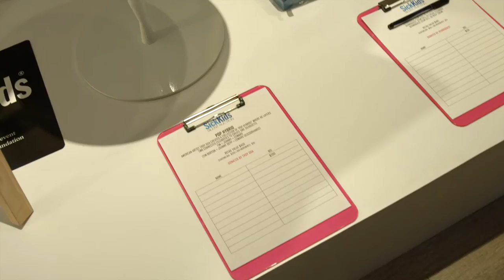Dinner Party at Suite 22 Presented by Mark McEwan for Rev It Up.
The event was a Dinner Party with Mark McEwan to raise funds for REV IT UP For SickKids.